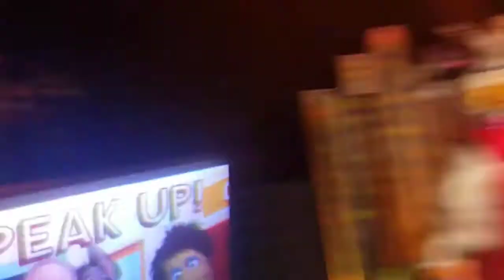Billy & The Bully - Columbia, SC - Chuck-E-Cheese - Show 2 2022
Today as you can see Helen has a new shirt made by me and I helped fix some movements on the stage which you'll see in further videos!!! I also meet fruit cake dog again!!!